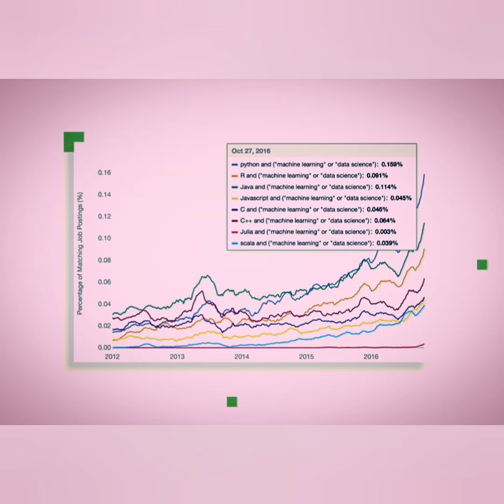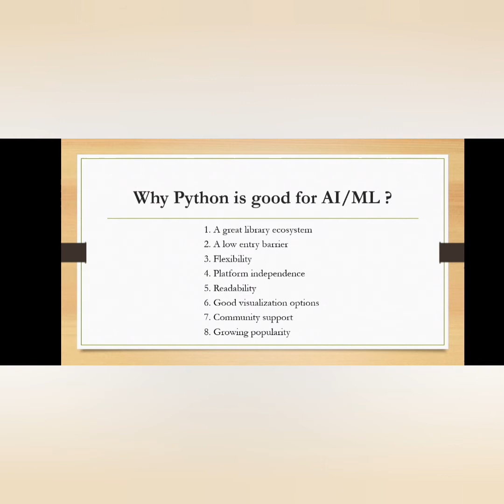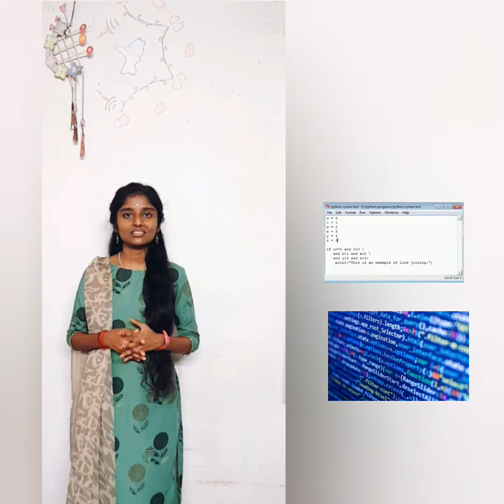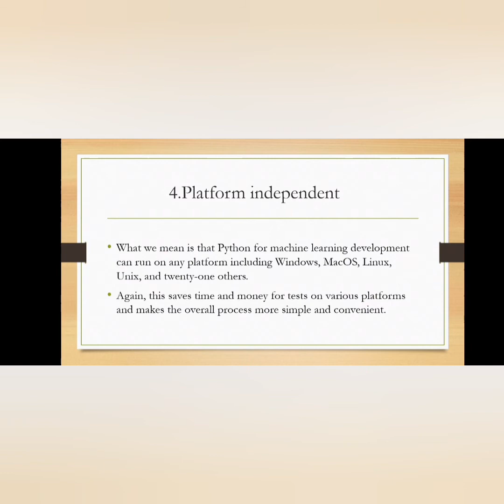Artificial Intelligence with Python-G.Kiruba-SNS College Of Technology